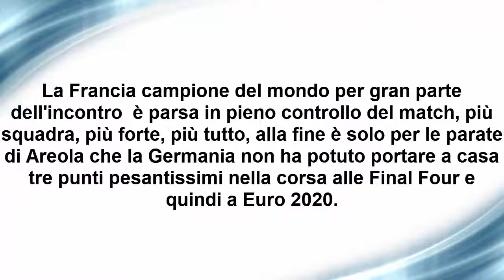Nations League, Germania-Francia termina 0-0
A Monaco di Baviera protagonisti i due portieri e il gol non è arrivato ...